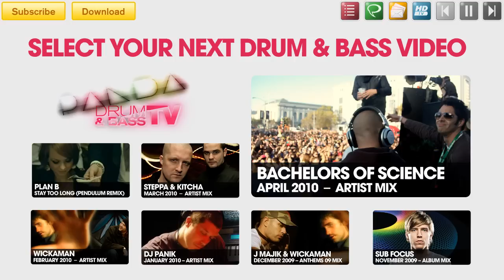Fred V & Grafix - Drum & Bass Mix - Panda Mix Show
LIQUID DRUM AND BASS MIX (FRED V & GRAFIX)
Fred V & Grafix - May 2010 - Artist Mix - Exclusively for Panda Drum N Bass TV
Panda presents Fred V and Grafix. The production duo from the UK's Southwest have been on a roll this year and are quickly becoming some of the hottest property in liquid Drum & Bass. Their music has already been on rotation by Grooverider, Danny Byrd, D Minds, Brookes Brothers, Crissy Criss, Netsky, Mutated Forms and KG and on BBC Radio One and BBC 1Xtra. Their vibrant and sparkling liquid tunes are finally being released on KG's Talkin Beatz, Cue Recordings and Mainframe Recordings.

Forthcoming from the duo now are "One of These Days" and "White Lies" in addition to Fred V's "Remember to Live" and Grafix's "Take Your Time" which will be out soon too.

In this artist-only mix, Fred V and Grafix blend 17 of their latest exclusive tracks in less than 40 minutes. Lock in and please leave your appreciation for them in the comments! Trust me, they'll be reading it! :)

►TRACKLISTING◄ (CLICK TIMECODE TO SKIP TO TRACK)
00:00 - Fred V - Catch You - Cue Recordings
01:40 - Grafix - One Condition - Pristine
03:16 - Afghan Headspin - True - Fred V Remix - Ape
05:26 - Grafix - Let Go - Pristine
06:33 - Fred V - Remember to Live - Talkin Beatz
09:06 - Grafix - Take Your Time - Pristine
11:16 - Fred V - In My Head VIP - Cue Recordings
13:17 - Grafix - Matter Of Time - Dub
15:15 - Fred V - Tell Me Tonight - Talkin Beatz
17:05 - Fred V & Grafix - One of These Days - Mainframe
20:00 - Grafix - Lack of Motion - Pristine
21:05 - Grafix - Show Me How - Talkin Beatz
22:32 - Fred V - A dream of us - Talkin Beatz
25:05 - Grafix - Night Shift - Pristine
27:16 - Fred V & Grafix - White Lies - Talkin Beatz
29:06 - Fred V - Simple Beginnings - Dub
31:37 - Fred V - Resolved - Bassdrive Tunes

►BOOKINGS◄
SA Management

►BIOGRAPHY◄
Fred V is one of the UK's leading up and coming Drum N Bass producers. At only 20 years old, Fred's music has already gained regular support from some of the scene's leading DJ's including Grooverider (BBC Radio 1), Danny Byrd (Hospital Records), Netsky, Mutated Forms, KG, Nerm and D:Code (BBC Radio 1/Asian Network), and Crissy Criss (BBC 1Xtra) and with track's and remixes forthcoming on labels like Talkin Beatz, Ape Music, All Street recordings and Bassdrive Tunes, Fred V shows no sign of slowing down. A series of hot gigs across the Southwest also earned him a nomination as Best Southwest DJ at the 2009 Southwest Drum & Bass Awards.

Grafix originates from from Exeter in Devon and studies music production at Bath Spa University, and has been producing Drum and Bass for several years. Josh's reputation seems to be growing everyday and is recognized as one of the Southwest's leading up and coming producers. Josh has gained radio support from Crissy Criss (BBC 1xtra) and Nerm & D:Code (BBC radio 1/asian network) as well as support from Drum & Bass heavyweights such as Danny Byrd, Distorted Minds, Brookes Brothers, Netsky & Mutated Forms. Grafix has several 12" releases set for 2010, on labels such as Talkin' Beatz and Pristine Records.